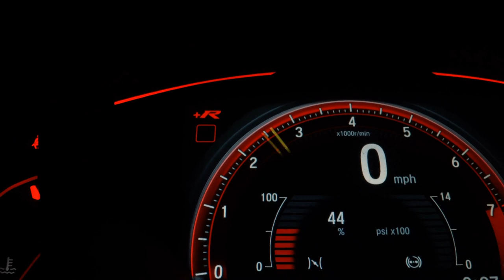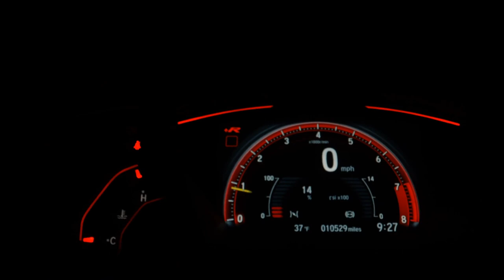HYUNDAI IX35 - 2015 - São Paulo/SP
HYUNDAI/ IX35 2.0
 2015
 FLEX
 Final de placa: 6
️ AUTOMÁTICA

* IMPECÁVEL *

LAUDO CAUTELAR 100% APROVADO, SEM DETALHES, MUITO CONSERVADO, PNEUS NOVOS.

* AR CONDICIONADO
* DIREÇÃO ELÉTRICA
* TRAVAS ELÉTRICAS
* VIDROS ELÉTRICOS
* MULTIMÍDIA
* GPS
* CÂMERA DE RÉ
* BLUETOOTH
* AIR BAG
* ABS

Dados do Veículo
Veículo: HYUNDAI / IX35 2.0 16V
Ano: 2014/2015
Combustível: FLEX
Portas: 4 PORTAS
Câmbio: Automático
Cor: BRANCA
KM: 95.000

✅ Air Bag
✅ Ar Condicionado
✅ Ar Quente
✅ Desembaçador Traseiro
✅ Encosto de Cabeça Traseiro
✅ Freio ABS
✅ GPS
✅ Rádio e MP3
✅ Retrovisor Fotocrômico
✅ Retrovisores Elétricos
✅ Travas Elétricas
✅ Vidros Elétricos
✅ Volante com Regulagem de Altura
✅ Limpador Traseiro
✅ Air Bag Lateral
✅ Kit Multimídia
✅ Trio Elétrico
✅ Piloto Automático
✅ Farol de Neblina
✅ Entrada USB
✅ Bluetooth
✅ Porta Copos
✅ Direção Elétrica
✅ Engate
✅ Sistema ISOFIX
✅ Start-Stop
✅ Assist. de Partida em Rampa
✅ Console Central
✅ Retrovisor Retrátil
✅ Som Original